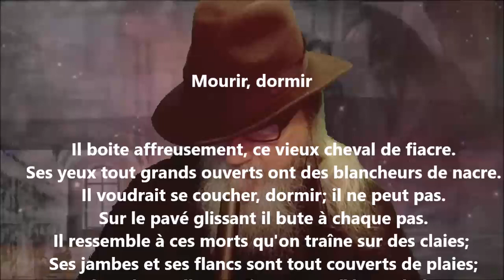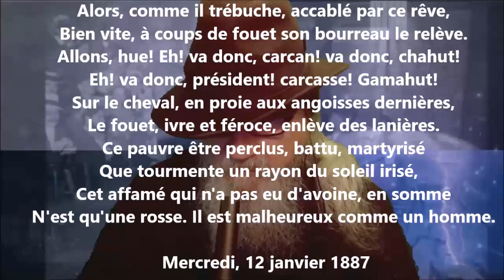Mourir, dormir - Théodore de Banville lu par Yvon Jean